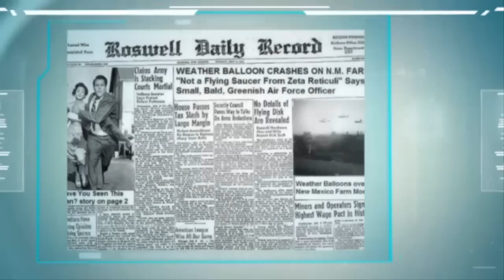Top 10 Conspiracy Theories — TopTenzNet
Top 10 Conspiracy Theories
We all love a good conspiracy theory. And here you will find 10 of the best conspiracy theories from the last few decades. From the death of an American icon (Marilyn Monroe) to the fall of another American icon (Twin Towers), you may read this list and have your own doubts about these event. Prepare to have your beliefs challenged by these top 10 conspiracy theories.

Coming up:

10. The Myths of Marilyn Monroe
9. Who Wants to Take Over the World?
8. The Loch Ness Monster
7.  Fuel Farce
6. The JFK Murder Mystery
5. Second-Hand Beatle
4. The Murdered Princess
3. Roswell Gets Rumbled
2. Mickey Mouse Moon Landing
1. 9/11 – Even More Sinister?

Source/Other reading: